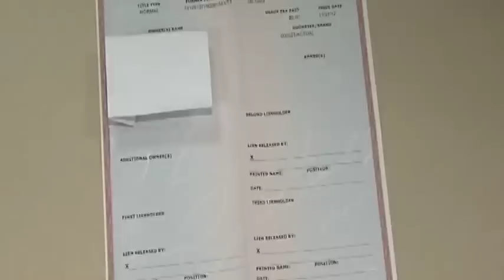LCTV 3-6-14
A Whitley county house fire breaks out and more on LCTV driven